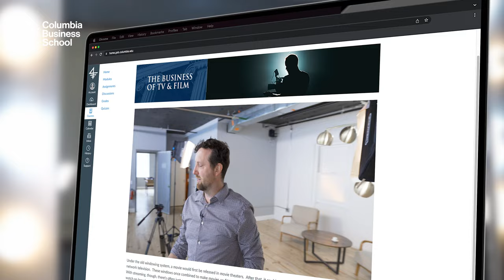Business of TV and Film | Columbia Business School Enrichment Program | 15H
Unlock the world of TV and Film with the Columbia Business School Enrichment Program for High School Students Online!

Are you a high school student passionate about the magic of TV and Film? Dive into an immersive precollege experience that combines flexibility, expert mentorship, and the prestige of learning from distinguished Columbia professors.

Course Highlights

Flexible Learning: Tailor your schedule to fit your high school commitments, allowing you to explore your passion at your own pace.
Expert Mentors: Benefit from one-on-one guidance and insights from mentors.
Columbia Professors: Learn from the best! Our courses are crafted and taught by Columbia Business School professors with extensive expertise in the TV and Film industry providing valuable career exploration opportunities.
Completion Rewards: Upon successfully completing the course, receive a prestigious certificate of participation from Columbia Business School, enhancing your portfolio and opening doors to future opportunities.

Don't miss out on this chance to enrich your understanding of TV and Film. Elevate your high school experience and set the stage for a promising future in the entertainment industry.